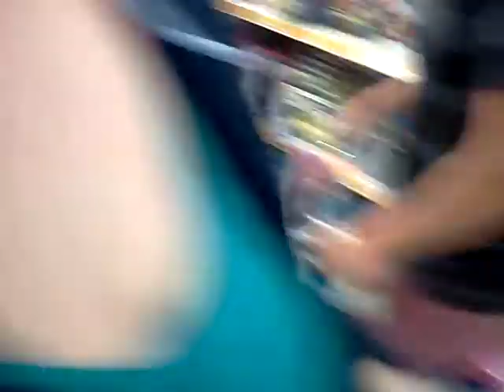Bike chase with bubba :)))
Every day were hustlein :)